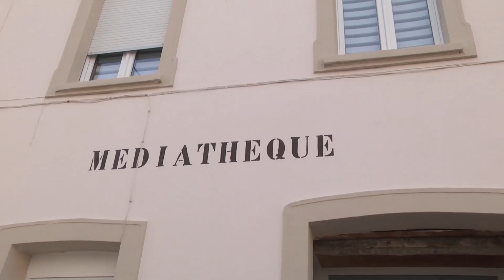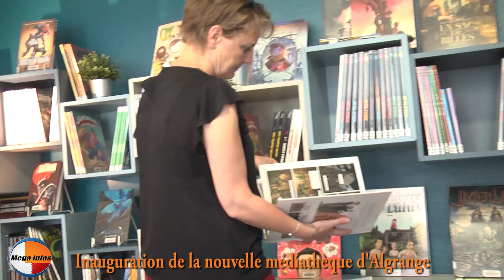Inauguration de la nouvelle médiathèque d'Algrange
Plus de 200 000 euros de budget ont été octroyés pour les rénovations et l'agrandissement de la nouvelle médiathèque  d'Algrange qui a été inaugurée mardi 4 juin en présence de Patrick PERON, maire d'Algrange, de Peggy LEPETIT, bibliothécaire, de Peggy MAZZERO-BECKER, conseillère départementale et des édiles algrangeois